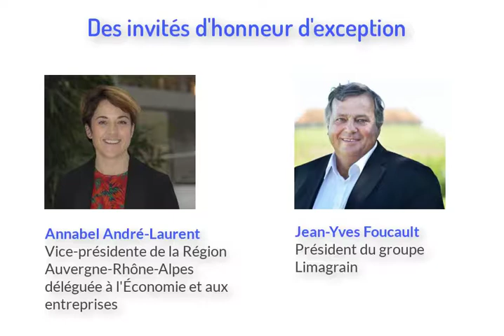Soirée de l'éco #6 : La Transformation au cœur des débats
📣 POURQUOI & COMMENT TRANSFORMER SON BUSINESS ? 📣
Pour en savoir plus, inscrivez-vous à la Soirée de l'éco, du 6 septembre 2018 ❗